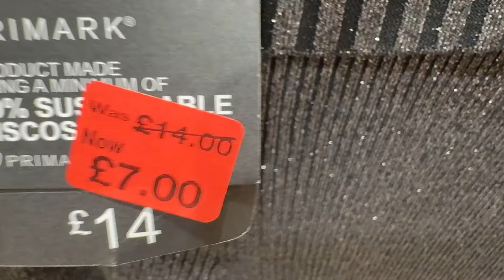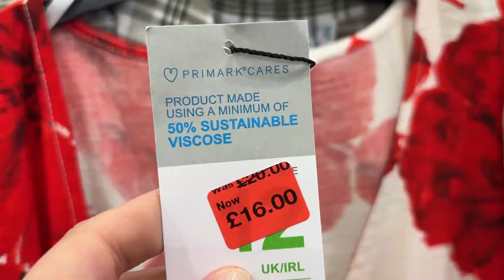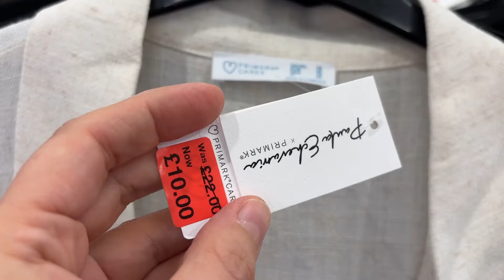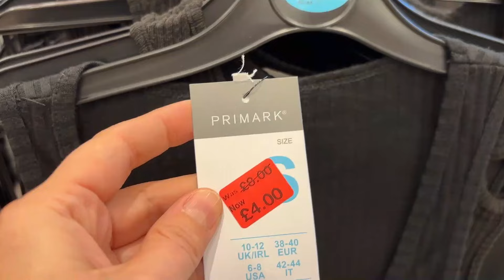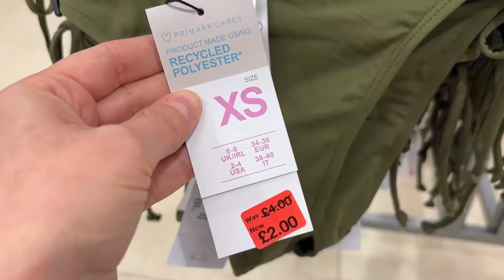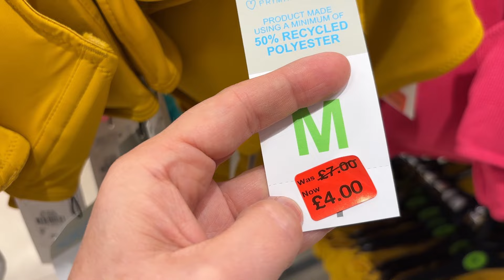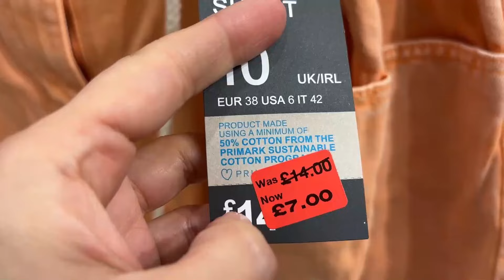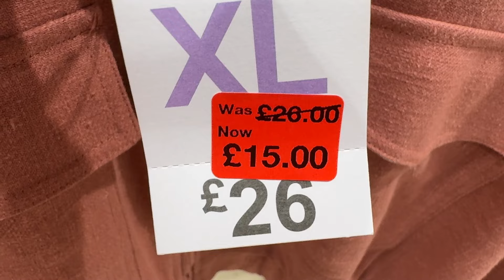PRIMARK WOMEN SALE * REDUCED IN SUMMER , August 2024